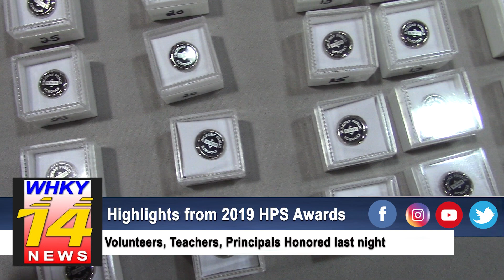hps awards highlights